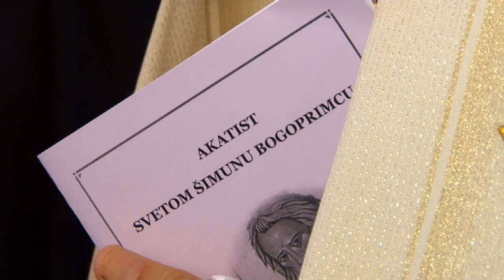Sv Šimun 21 09 014